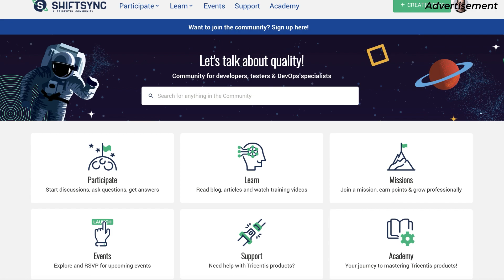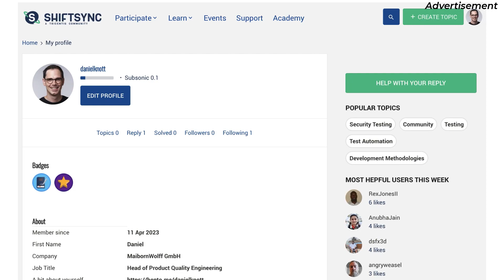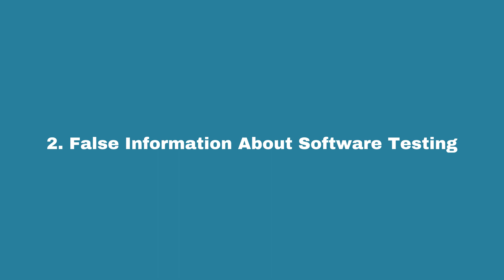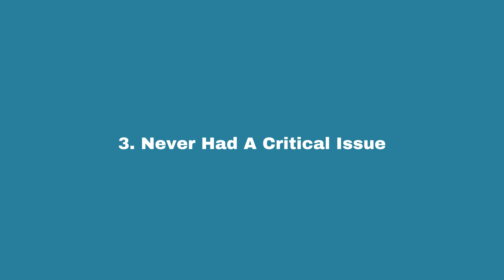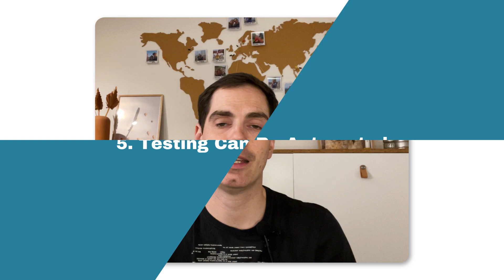Why do People Think Software Testing is Easy?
In this video I am talking about the misconception about software testing. There are plenty of people in the IT industry who think that the job of a software tester is an easy one. But why is this the case? In this video I am sharing my personal view on the topic, and why those people are completely wrong.

🚀 Thank you to ShiftSync for being the sponsor of this video.

The goal of ShiftSync is to create a dynamic and engaging space for developers, testers and industry leaders to share knowledge and grow professionally. Quality is more than testing and such sharing with collaboration will help improve SDLC on every stage: security, code writing, defining requirements, accelerating performance and setting up high functioning development teams.

👉 Follow this link and sign up for free to be part of an amazing community

📚 My Book

👨🏽‍💻 Online course

My equipment:

📸 Hardware:

🔗 * iPhone 12
🔗 * MacBook Pro
🔗 * Green box background
🔗 * LED Ring Light